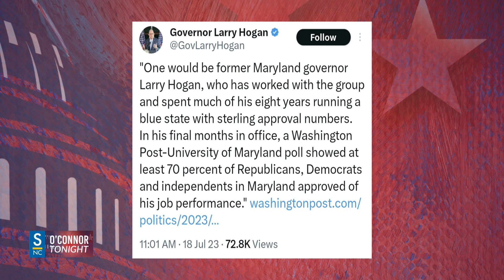'No Labels' Candidates will Only Help the Republican Candidate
Larry O'Connor explains why he welcomes the 'No Labels' candidates to the 2024 Presidential Race.